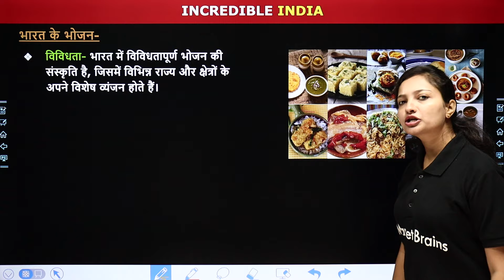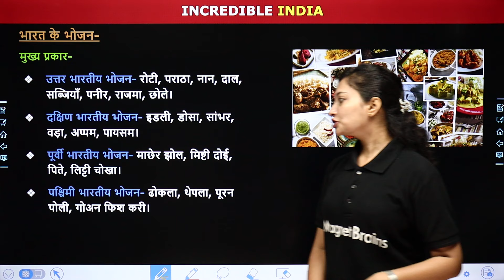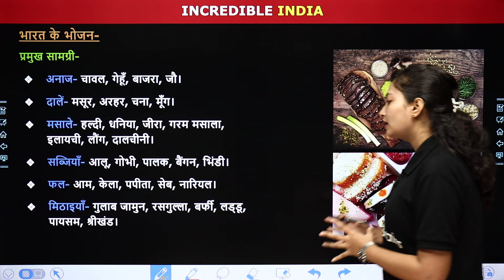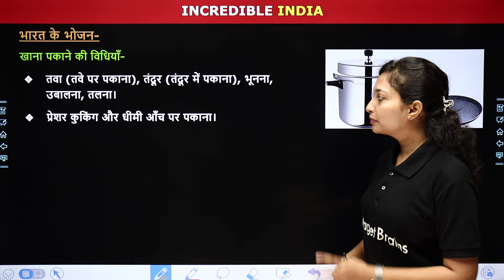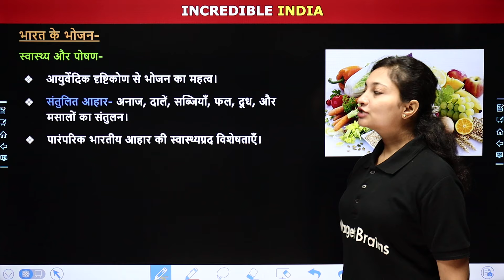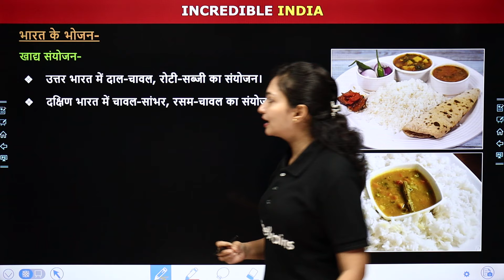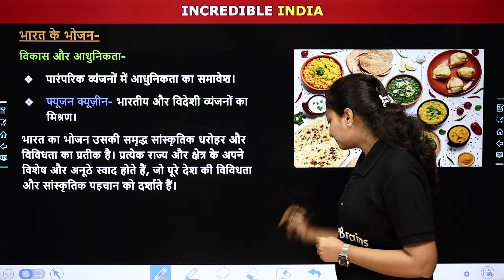India Ke Parampaarik Bhojan - Parampaarik Khana 🍲🍛" | Incredible India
✔️ Topic Name: India Ke Parampaarik Bhojan / भारत का पारंपरिक भोजन
✔️ Topics Covered In This Video (By Sanchita mam): इस वीडीयो  के अध्याय " India Ke Parampaarik Bhojan / भारत का पारंपरिक भोजन" के बारे में  का टॉपिक  पढ़ायेंगे। यह वीडियो विद्यार्थियों को इस अध्याय के टॉपिक "India Ke Parampaarik Bhojan / भारत का पारंपरिक भोजन" के बारे में" समझने में बेहतर मदद करेगा एवं  विद्यार्थियों को उनके के विषय में बेहतर परिणाम प्राप्त करने में मदद करेगा।

traditional indian food
parampaarik bharatiya khana
indian cuisine traditional
भारत का पारंपरिक भोजन
desi khane ki recipes
indian food culture
indian food भारत का पारंपरिक भोजन
traditional recipes india